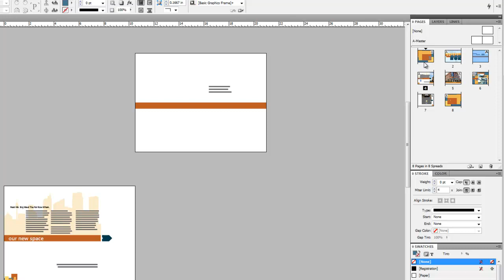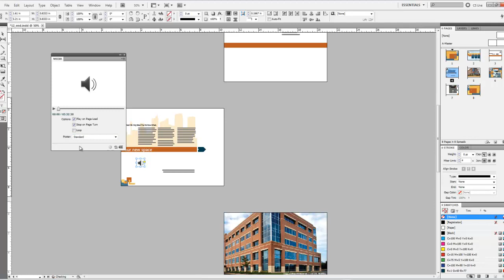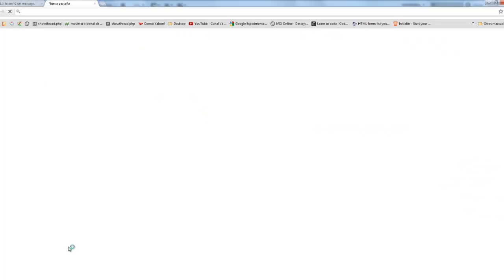Cambiando pliegos por hojas y exportacion de sonido indesign cs5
Respondiendo dudas sobre adobe indesign cs5